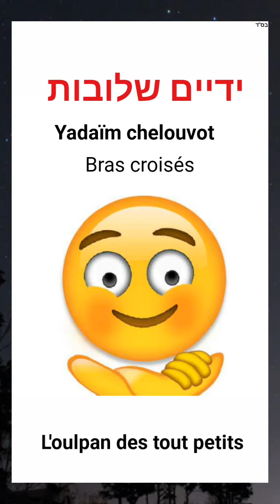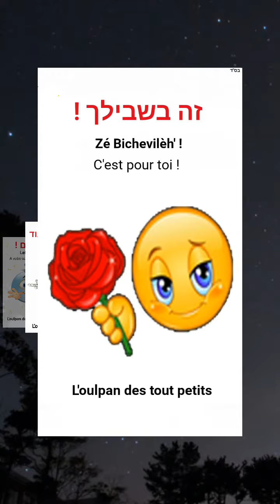Hébreu français. Encore du vocabulaire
une centaine de pages gratuites pour apprendre l’hébreu en s'amusant !
plus de 700 fiches de vocabulaireָ, jeux et plein d'autres surprises... 854 abonnés... 😊